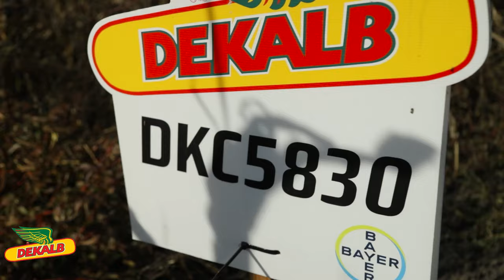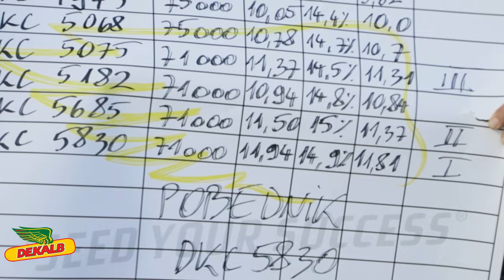Zašto su DEKALB hibridi u Banatu i sušnoj godini dali ODLIČNE rezultate?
Na demo ogledu kod proizvođača Save Jovina u ataru sela Vojvoda Stepa 8 DKC hibrida kukuruza dalo je odlične rezultate!
Pobednik je hibrid DKC 5830 sa prinosom od 11.8 t/ha!

A šta to izdvaja DEKALB hibride od konkurencije?
1. ACCELERON tehnologija - seme je zaštićeno i fungicidom i insekticidom, ali i biostimulatorom koji pomaže brži i bolji rast korena.
2. ČVRSTO STABLO ovih hibrida otporno je na poleganje, što je posebno važno u vetrovitim područjima poput Banata.
3. OTPORNOST na bolesti, a pre svega na fuzarium.
4. Brzo OTPUŠTANJE VLAGE.
5. Lako KOMBAJNIRANJE.